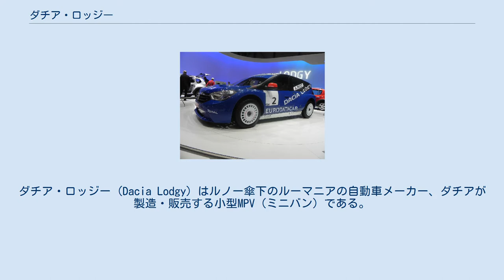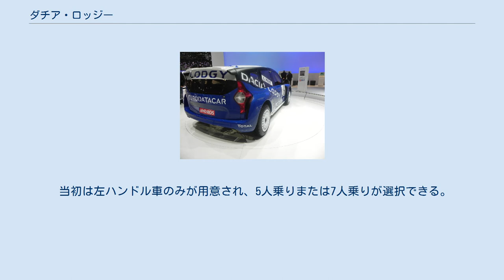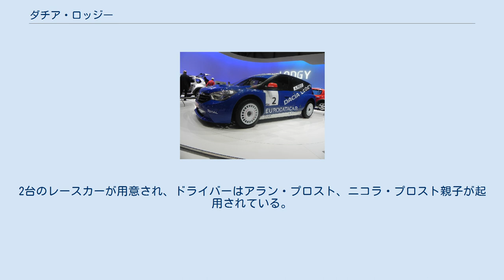ダチア・ロッジー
ダチア・ロッジー (Dacia Lodgy) はルノー傘下のルーマニアの自動車メーカー、ダチアが製造・販売する小型MPV（ミニバン）である。
インドなどダチアが展開されない地域ではルノーブランドで販売される。
 2012年1月5日に概要が発表され、同年3月のジュネーヴモーターショーにて正式に公開された。
ロッジーの車名は英語のロッジに由来し、家族とその荷物に適した快適性をもたらす同車の性格を端的に示すよう命名された。
 プラットフォームは新規に開発された。
搭載されるエンジンは全て直列4気筒で、ディーゼルが1.5LのK9K型（90hpと110hpの2種類）、ガソリンが1.6L NAのK7M型と1.2L ターボのH5Ft型となる。
 ロッジーはスピードリミッターや、オプションで7インチタッチスクリーンとBluetooth及びUSB接続を備えたナビゲーションシステムが提供される最初のダチア車である。
 当初は左ハンドル車のみが用意され、5人乗りまたは7人乗りが選択できる。
製造はモロッコ、タンジェに設立されたルノーの最新工場にて行われる。
 価格は（フランスの場合）9,900ユーロ～とされた。
 ロッジーグレイス　フロント ロッジーグレイス　リヤ 2011年11月、ダチアが発表間近の新車の認知度を上げる目的で「アンドロス・トロフィー」へ参戦することが発表された。
量産モデルとは異なり、レース仕様のロッジー・グレイスには最高出力265kW (360ps) 、最大トルク265lb·ft (359 N·m) を発揮する日産製3.0L V6（＝VQ30DE）エンジンが搭載されている。
2台のレースカーが用意され、ドライバーはアラン・プロスト、ニコラ・プロスト親子が起用されている。